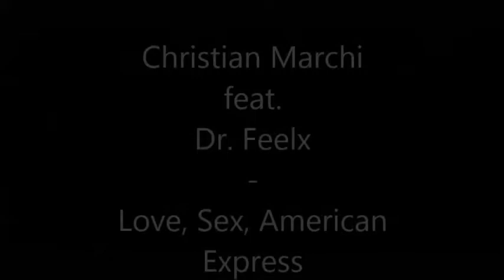Cristian Marchi feat. Dr. Feelx - Love, Sex, American Express